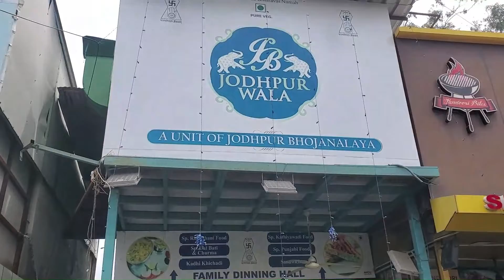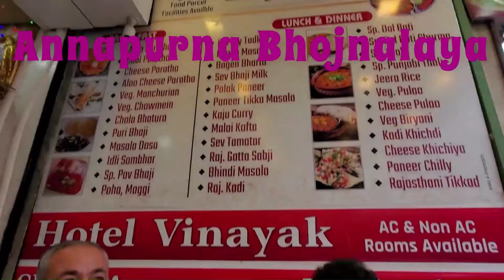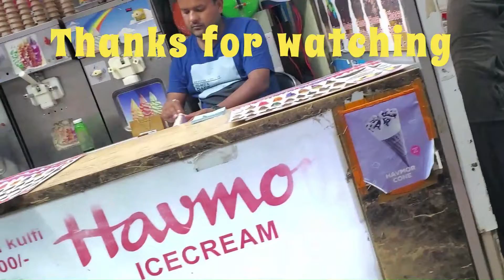Visit to Mount Abu-Part 4 - Kya Khaain aur Kahan Khaain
Vlog about our family visit to Mount Abu in July,. Details of all the famous places for local food with coverage of their special dishes.